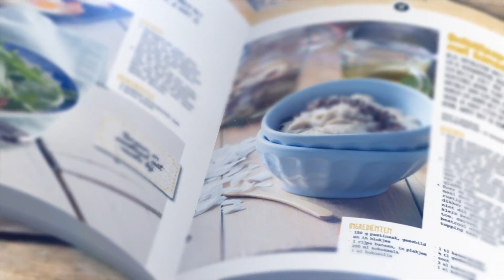Paleo Magazine #2 2016 - Homemade Cosmetica, Zelf Snoepjes Maken & Bloemkool Popcorn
Paleo Magazine nr. 2 2016 - homemade cosmetica, zelf snoepjes maken & bloemkool popcorn

Marinka Bil / EetPaleo
Eating Psychology Coach